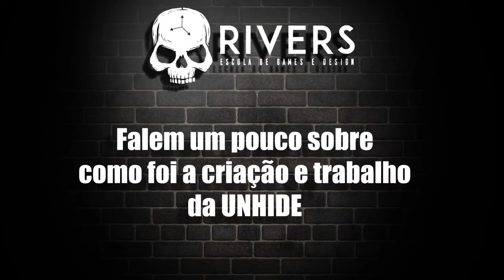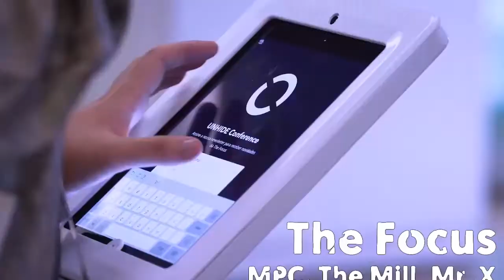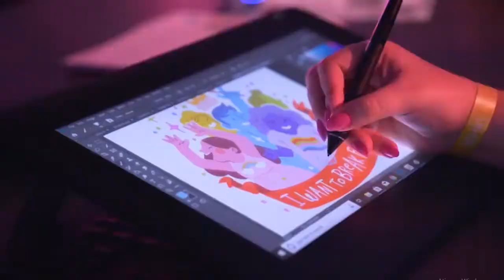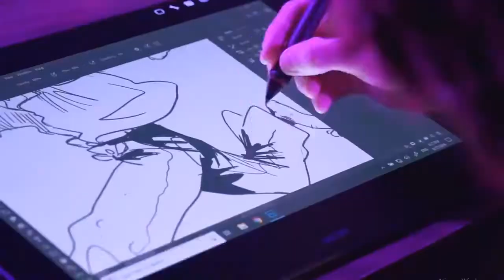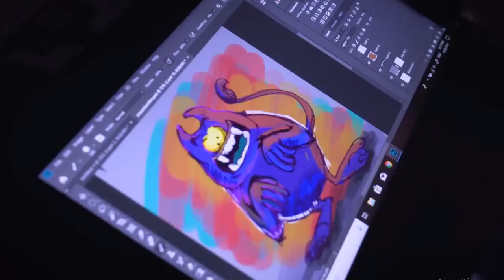Entrevista com Milton Menezes e Rafael Vallaperde - Escola Rivers Pt.2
Na live de hoje iremos entrevistar os caras mais simpáticos e talentosos da área Digital, Milton Menezes e Rafael Vallaperde. Ambos trabalham na Lightfarm, uma produtora multinacional especializada em criação de conteúdo criativo publicitário! Milton é Diretor, Fotógrafo e responsável por Pós-Produção. O Rafael é Diretor Criativo e Diretor 3D. Eles tabmém organizam um evento de Artes Digitais anual, a Unhide Conference! E além de tudo isso, eles tem a própria escola de Artes Digitais, a Unhide School!

Facebook.com/escolarivers